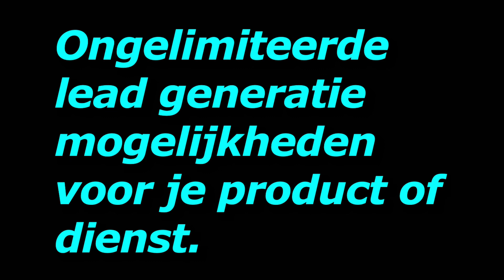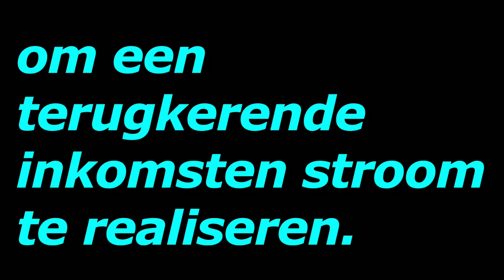DE ALLER SNELSTE MANIER VAN DEALS SLUITEN EN ZAKENDOEN ALS EEN MILJONAIR, PROEFPERIODE €0.00 VOORAF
Ik weet niet zeker of mijn dienstverlening iets voor jou is maar…

Zou het in je nadeel werken om te zien hoe je alle, cliënten, klanten, kopers en opdrachtgevers online kunt traceren, er mee in contact komt, je propositie onweerstaanbaar maakt en er zaken mee doet?

RESULTATEN:
➖ Wekelijks 20 tot 30 prospects in slechts 3 uur tijd
➖ Wekelijks 2 tot 3 klanten in slechts 3 uur tijd
➖ Extra €60.000 omzet per jaar in 3 uur per week

INTRODUCTIE:
➖Duurzame verkoop en klantenwerving systeem
➖Beïnvloed behoeften, wensen en verlangens
➖Beproefde, geteste en bewezen communicatie

AANBOD:
➖Overvolle agenda met gekwalificeerde afspraken
➖Vertienvoudiging van potentiële klanten
➖Vertienvoudiging van cliënten, klanten of kopers

WAARDE:
➖Besparing tijd en geld op acquisitie
➖Besparing op advertentie kosten
➖Besparing op brandstof en personeel

VOORDELEN:
➖Explosieve omzetstijging
➖Sterke winstverhoging
➖Drastische kostenreductie

GARANTIES:
➖Geen financiële risico’s
➖Het hoogste rendement in de markt
➖Tijd en geldwinst

Ik ga je voorzien van een groei formule die door ruim 2,4 miljoen bedrijven en ondernemers, in vrijwel alle sectoren en branches, geïmplementeerd wordt om omzetstijging en winstverhoging te realiseren.

Tevens gespecialiseerd in de veelal belangrijke ondernemers uitdagingen op het gebied van zakelijke tijdsbesparing en kostenreductie.

(Bedrijfsgroei expertise sinds 1996)